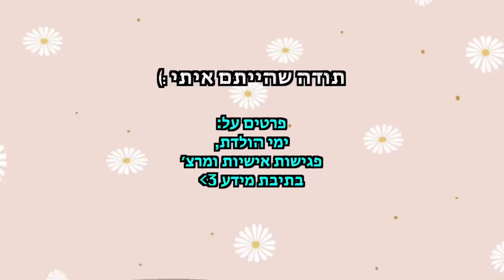הפכנו את המחסן בבית שלנו! *הבלאגן הכי מטורף שעשינו* | פרק 15 - עושים סדר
תקראו אותי💛
ברצינות שזה הבלאגן הכי מטורף שעשינו בבית והכל זה בגלל הסדר הענק שעשינו במחסן שלנו!
בואו לראות ולהנות🫶🏼
🌻לרכישת המרצ׳ שלי:
🤫אם אתם קוראים את זה תגיבו: שואב אבק
💛ככה אני אדע מי קורא את תיבת המידע💛